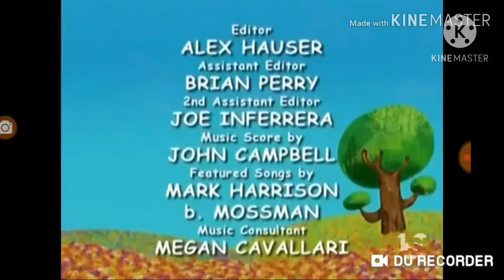API/DDP/JMF/3AE/Frederator/Cinar/WildSquealy/Nickelodeon Productions (1999/2009)